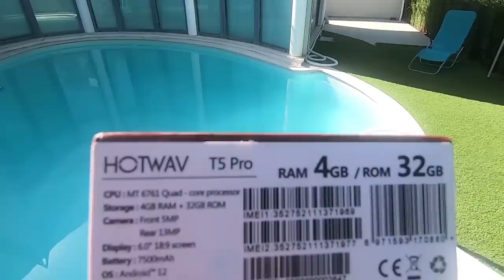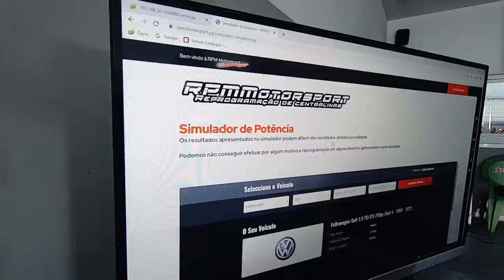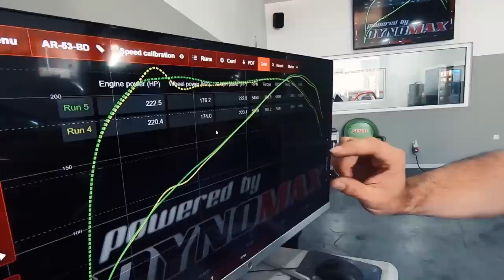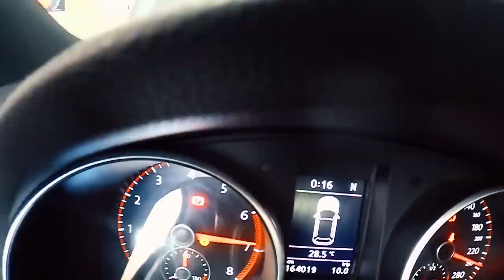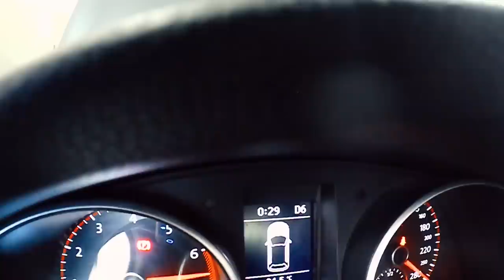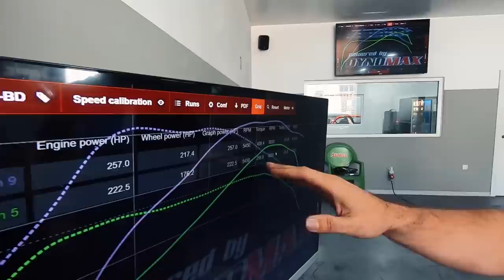GOLF 6 GTi DSG- Ele não queria REPRO. Mas eu e o Gil fomos á RPM MOTORSPORT meter JARDA e POPS&BANGS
🌐🌐🌐Telemóvel do Vídeo